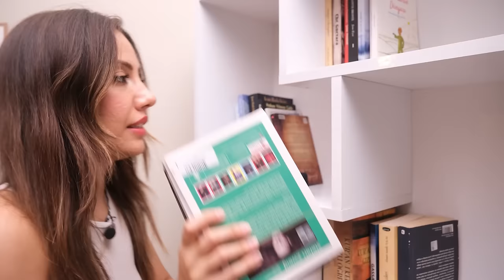GECE GİZLİCE AHMET VE DAMLANIN EVİNE GİRDİM!!??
Herkese selam ben Tuğba Eroğlu bugün arkadaşım ve kız kardeşlerimle yani Yağmur Eroğlu ile ''GECE GİZİCE AHMET VE DAMLANIN EVİNE GİRDİM!!?? '' çektik biz çekerken çok eğlendik umarım izlerken keyif alırsınız sizi seviyorum iyi seyirler :)